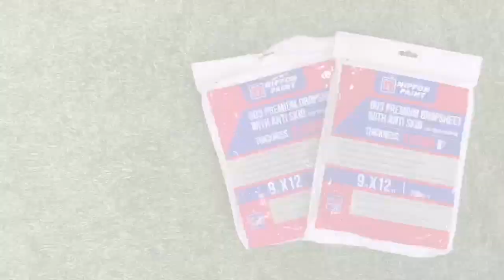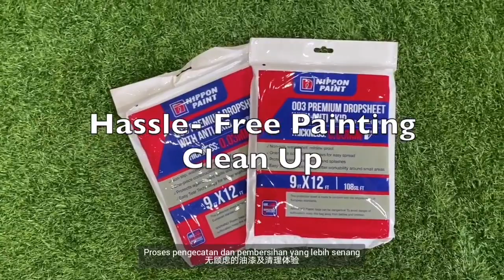Nippon Paint Dropsheet - The Pre Painting Protection You Need for Better Workability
Nippon Paint Dropsheet provides you a pre painting protection!
- It is more durable
- Strong adhesion